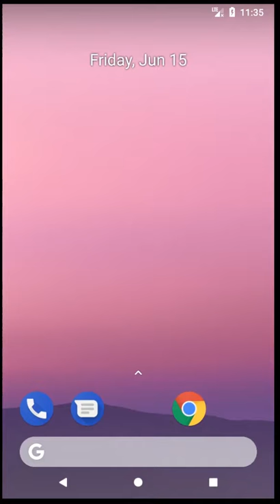CharlesRowland music structure app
Music Structure Application for the Udacity Grow with Google Android Basics Nanodegree program.